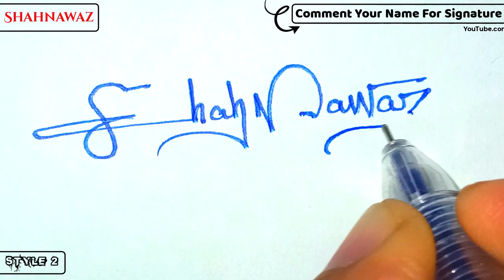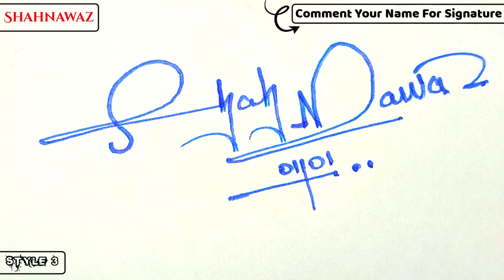✔️ Shahnawaz Name Signature Style Request Done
Hey guys!
In this video I will show you how to make a signature of ✔️ Shahnawaz Name Signature Style Request Done